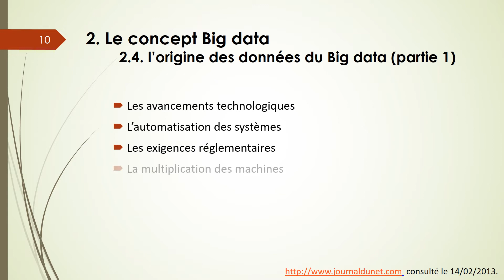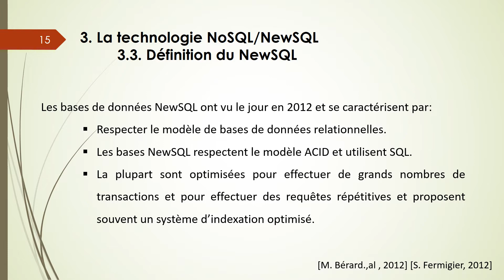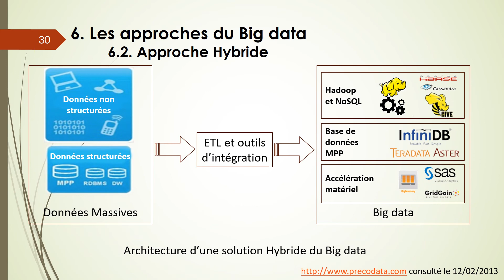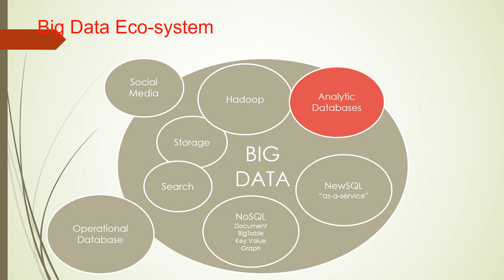Les technologies de Big data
1. Introduction
2. Le concept Big data
3. La technologie NoSQL/ NewSQL
4. La technologie Hadoop
5. Architecture du Big data
6. Les approches du Big Data
7. Perspective de recherche
8. Références bibliographiques